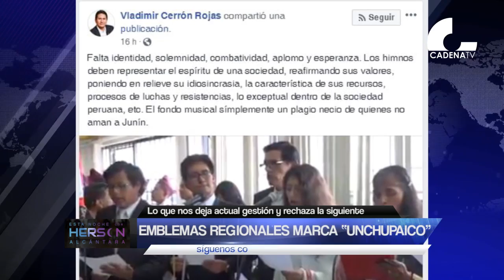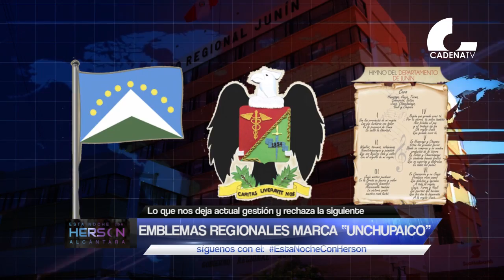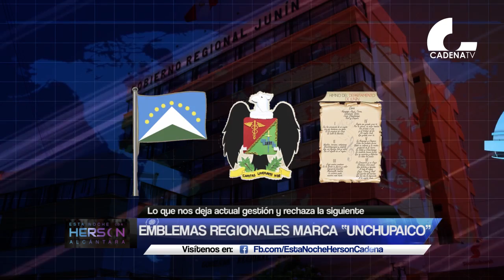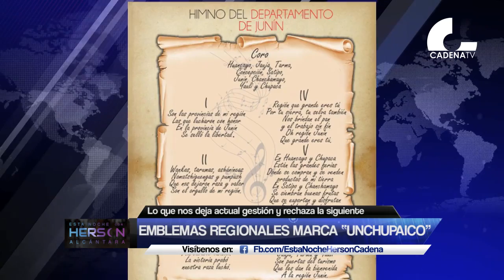Junín: Emblemas regionales marca “Unchupaico”